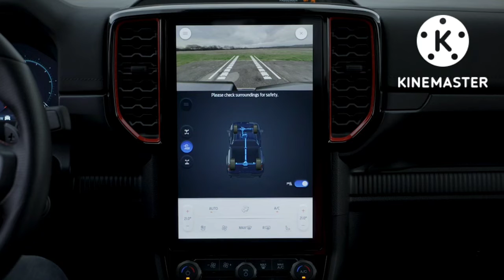New 2022 Ford Ranger Raptor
All New 2022 Ford Ranger Raptor
New Ford F 150 Raptor Mid-size Truck
The Ultimate Off-road Luxury Truck
| First Look | Design | Luxury | Features |
| Interior | Exterior | Off-road | Drive |

Ford all-new, third-generation Raptor remains a bulkier body double of the regular F-150, which means they share technology and several innovative features. However, Ford's high-performance pickup truck is also fitted with impressive off-road equipment, such as a sophisticated long-travel suspension and available 37-inch all-terrain tires. Assisting the Raptor's powerful twin-turbo V-6 is a paddle-shifted 10-speed automatic transmission and standard all-wheel drive. Though its engine should produce at least 450 horsepower, that's still relatively wimpy compared with the 702-hp Hellcat V-8 in the Ram 1500 TRX. That's why Ford is developing an even more ferocious Raptor R that should mark the return of a raucous V-8 engine that earns it entry into the 700-hp club